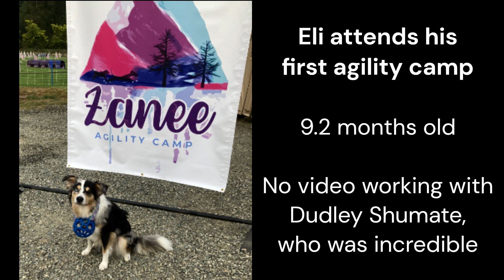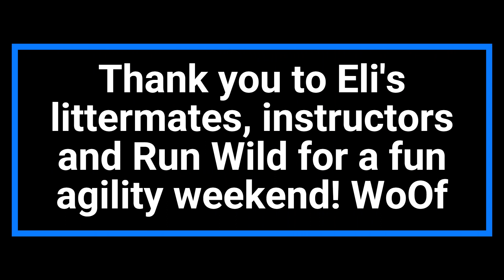Eli Zanee Agility Camp 2023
Eli attended his first agility camp, a big ask for a 9 month old puppy and he was amazing. Still lots of work on, but I am incredibly pleased with where we are as a team.

Thank you to Run Wild Dog Sports and the line up of incredible instructors:
Shauna Oliver
Dudley Shumate (so sad I forgot to video)
Tracy Skelnar
Moe Strenfel
Desiree Snelleman
Taner Dogan

WoOf, wOoF to my littermates who made the weekend even more special.